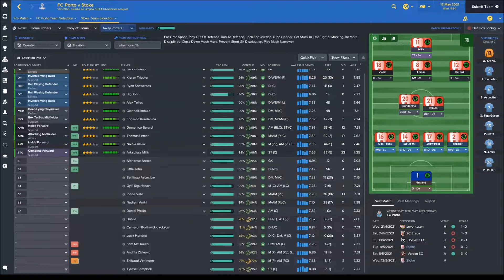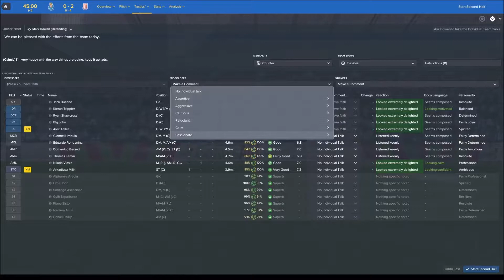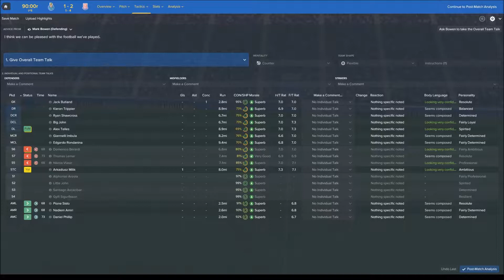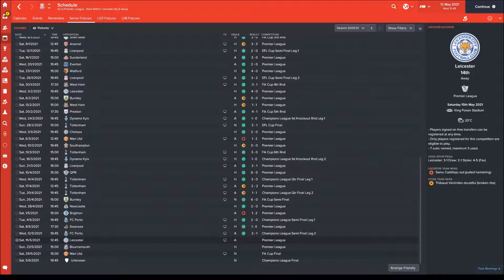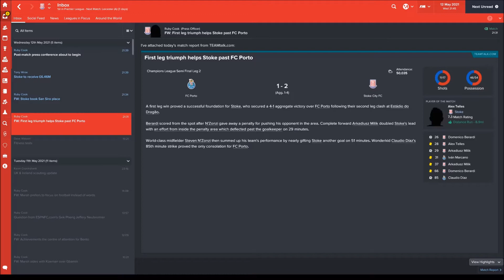Pushing The Potters - Episode 41 - Heading for Finals - Football Manager 2017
It's FC Porto in the semi-final 2nd leg to earn our chance at another crack at the Champions League Final after losing out last year.

Stoke City - FM17 - Football Manager 2017